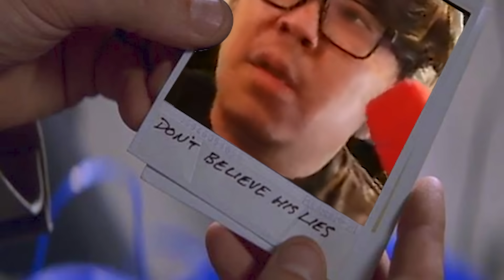KEN IS OVERWHELMING IN STREET FIGHTER 6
I got Ken to masters in Street Fighter 6 and let me tell you... you can literally do anything with him and it just works!!!